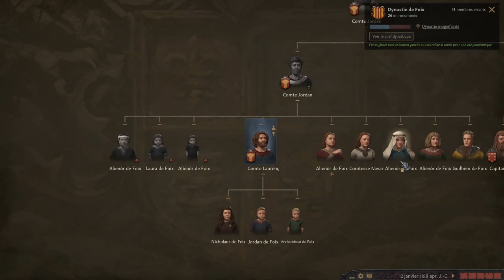CK3 LP FR: La Dame Blanche de Monségur EP FINAL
Let's Play sur Crusader Kings III.
Dans ce let's play je réadapte la légende d'Esclarmonde de Foix de Monségur, figure importante de Catharisme et qui donnera naissance à la légende de la dame blanche de Monségur .